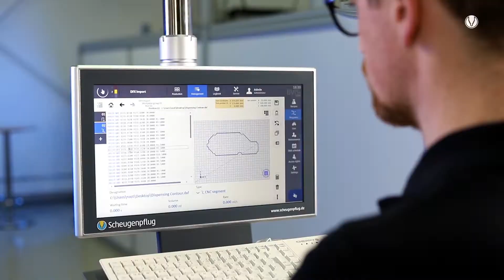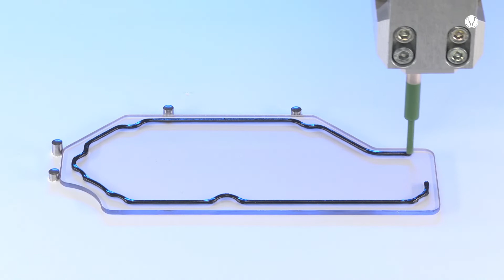Perfect sealing contours the quick and easy way | Scheugenpflug GmbH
Quickly and conveniently create dispensing or CNC programs based on existing CAD data. Just enter the CAD contour in the UPiC 5 editor. Once the seal contour has been optimized to fit the component and has been created in CAD at the workstation, it is transferred to a storage medium and can then be passed directly to the system. The UPiC5 editor enters the DXF file for the CAD contour directly and automatically generates the NC block. Application of the seal contour can then start immediately.